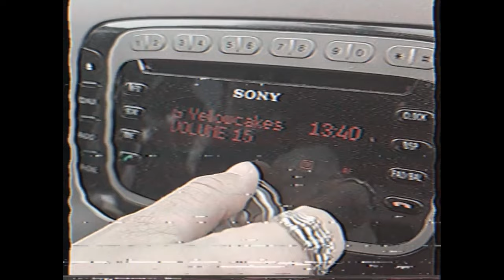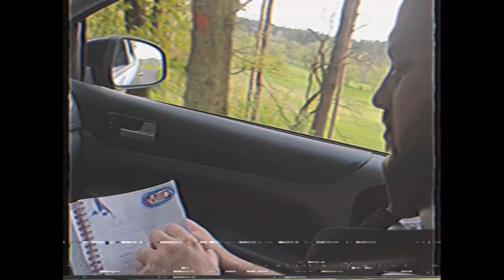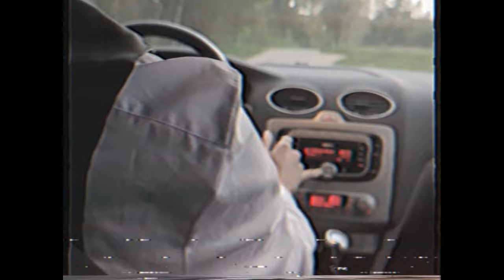YELLOWCAKES - 'Further' Official MV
Our first MV is out! Shot with zero budget, on one day, with only a phone!

This is the new single for our debut album FURTHER, out on August 5th on Spotify.

Follow Yellowcakes now!

Directed by Julia Richter
Starring Stefan Besner, Kolja Becker, Johannes Lenz & Lukas Sochor